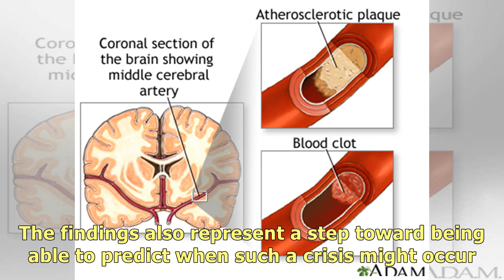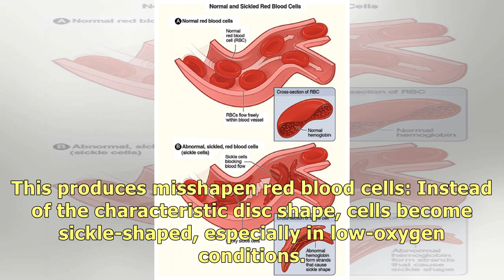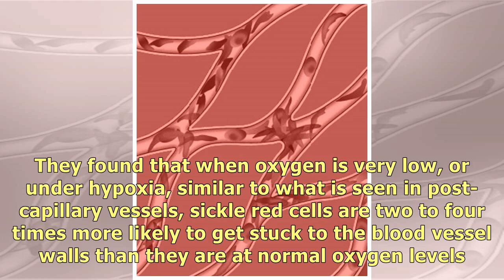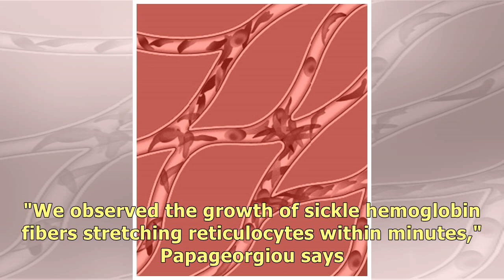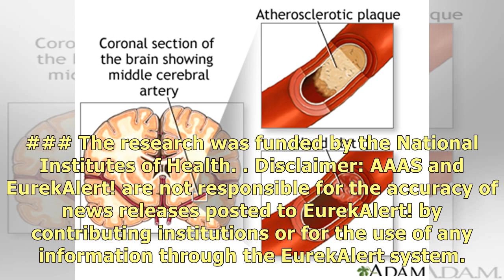How sickled red blood cells stick to blood vessels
CAMBRIDGE, MA -- One of the most common complications of sickle-cell disease occurs when deformed re.